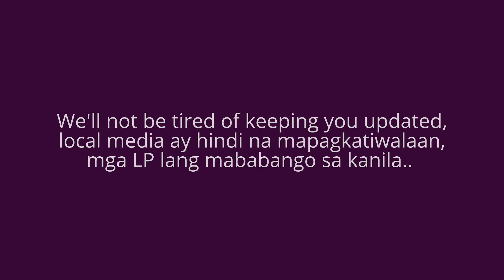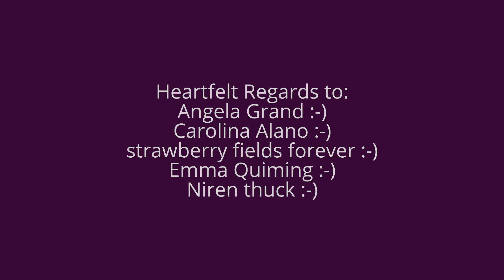Merry Christmas ka DDS!!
For the last few weeks, I have been entertained
by the way social media have been playing
about tay Digong's performance, both
negative and positive..